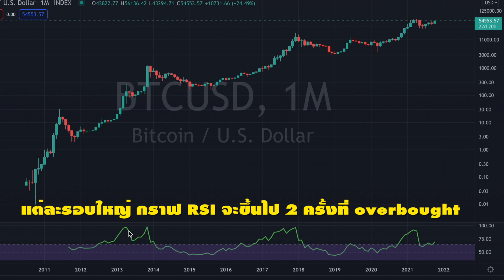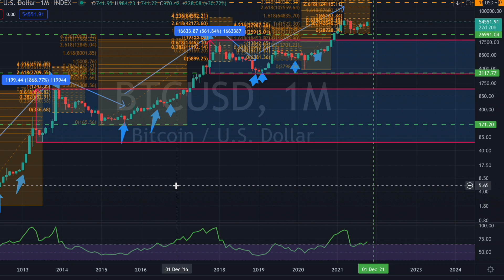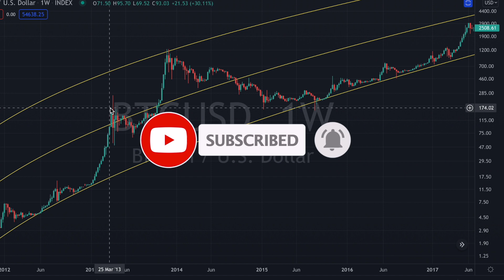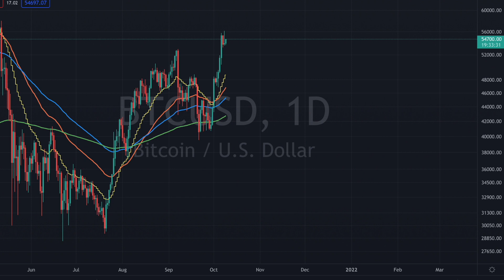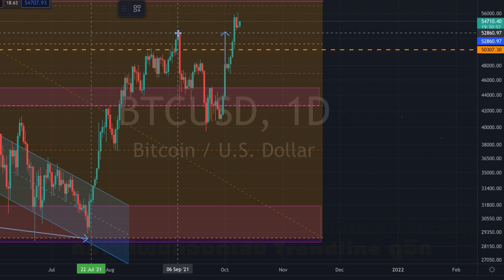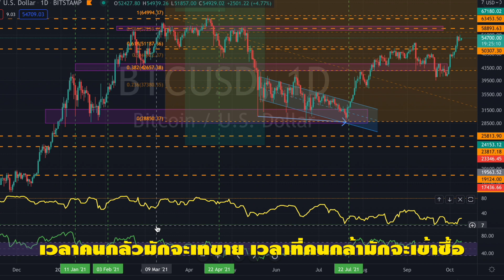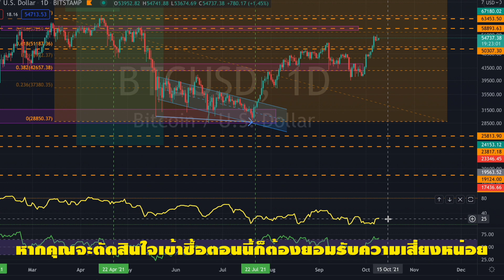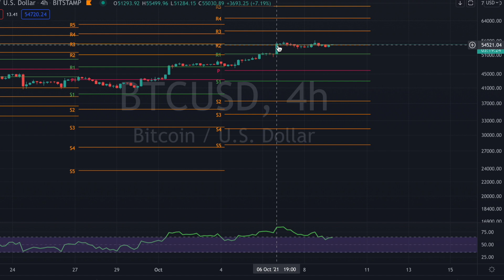EP74 คนถือ Bitcoin อาจไม่เชื่อในสิ่งที่จะกำลังเกิดขึ้นนี้ รีบดูคลิปนี้ด่วน ก่อนจะสายไป !!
ประวัติศาสตร์จะซ้ำรอยหรือไม่
แต่เชื่อว่าคนถือ btc หลายคน
จะไม่เชื่อในสิ่งที่กำลังจะเกิดขึ้น
แต่บอกเลยว่า

รีบไปฟังคลิปนี้กันครับ
ก่อนที่จะไม่ทันกาล

งานนี้มาดูกันว่าประวัติศาสตร์จะซ้ำรอยกันหรือไม่
แล้วงานนี้จะส่งผลอย่างไรกับคนถือ Bitcoin กันต่อไป

📌 สารบัญเนื้อหาคลิปนี้

00:00 เกริ่นนำ
01:05 รีบดูสำหรับ Holder
04:30 ลงรายละเอียดเสริมเพื่อ Holder
06:51 มองดูให้ดีสำหรับ Holder และควรซื้อดีไหม
14:09 ถือสั้นอ้างอิงจังหวะได้
16:57 สรุปคลิปช่วงสุดท้าย

1) เวบวิเคราะห์กราฟที่ดีที่สุดสำหรับทุกตลาด : Tradingview

1) สมัคร Bitkub : เวบซื้อขายอันดับ 1 ของไทย
2) สมัคร Binance : เวบซื้อขายอันดับ 1 ของโลก

2) อยากเรียนรู้การเงินเพื่อทำให้ชีวิตการเงินดีขึ้น
3) อยากเรียนรู้เรื่องการลงทุนในตลาดหุ้นเพื่อปรับใช้ในตลาดอื่นๆต่อไป
4) อยากพาตนเองสู่อิสรภาพทางการเงินและพร้อมลุยจริงจัง

2) Playlist พูดเรื่องลงทุนกัน(หุ้น Bitcoin ทองคำ)
3) Playlist ทำงานเป็นไม่ต้องเหนื่อยตลอดชาติ
4) Playlist ชีวิตเดินหน้าง่ายกว่าที่คิด
5) Playlist รีวิวคลาสสัมมนาระดับโลก
6) Playlist VLOG ชีวิตมันต้องผ่อนคลายและหาความสุขบ้าง